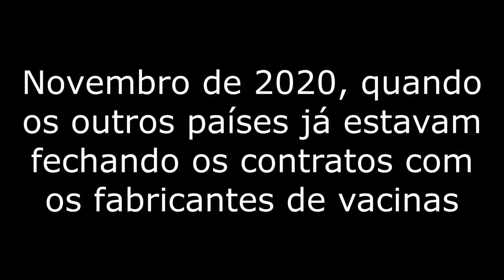Enfurecido, Bolsonaro enlouquece e trabalha para aumentar a contaminação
ENFURECIDO, BOZO ENLOQUECE, DOBRA A APOSTA E TRABALHA COM TUDO PARA AUMENTAR A CONTAMINAÇÃO!!!